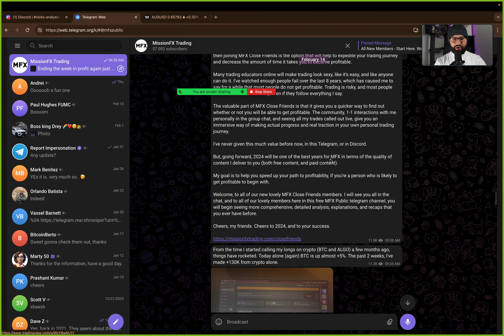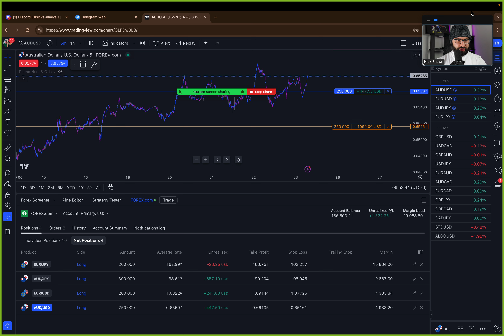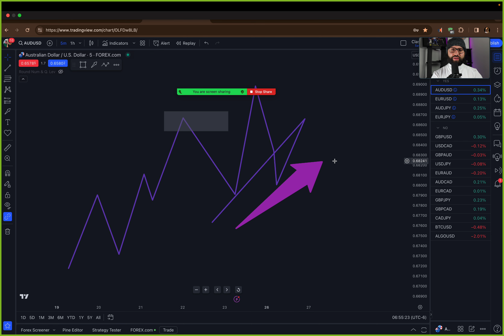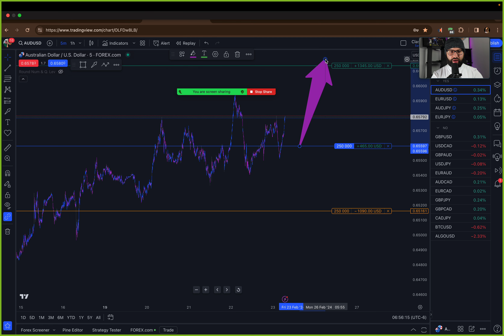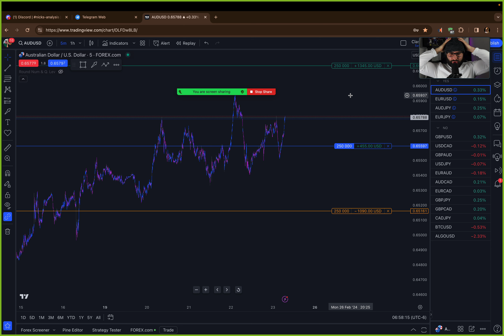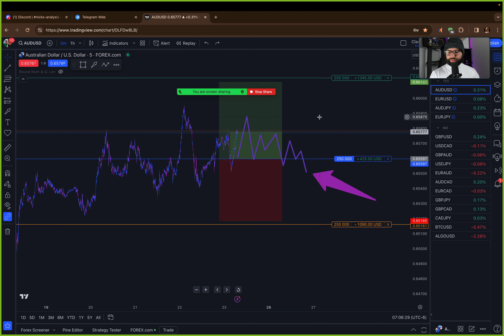you'll always be a loser in forex trading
Trading is risky, and most people lose money.

My Free Telegram Channel is now private, and has over 60,000 members, and can only be exclusively joined at this

I’ve said for years and years and years - trading is extremely risky, and most people will lose all the money they try to trade with - even the people who follow the information I provide. Trading is a skillset that is difficult to learn, and I make it look easy because I’ve been trading for 7+ years. As with any high performing skillset in life, trading is NOT easy.

Your likelihood of consistently making money trading is abysmally low, whether you learn on your own or whether you follow the things that myself or others teach.

It’s like becoming a doctor, many people start pre-med and medical school, but only a tiny fraction of them succeed and actually become doctors. The average success rate of trading is even worse that that! Becoming a doctor is obviously not for everyone, and becoming a trader is obviously not for everyone, too.

I (and my company, MissionFX, LLC) make NO guarantees/promises/express direct or indirect representation that you’ll achieve any specific result trading, regardless of whether you’re following my free or paid content.

I’m just some random guy on the internet who is sharing what’s worked for me - I have no clue what will work for you because there are a million contributing factors that will determine whether or not you will make money trading.

Do NOT take into account any information that I share anywhere on the internet as the basis for your trading decisions. I’m not responsible for your success, nor am I responsible for your failures.

Read the full risk disclaimer on my website below, so that you’re 100% aware of the risks associated with trading - then you can make an informed decision as to whether or not you want to continue following any of the information I share (or continue to pursue trading in general).